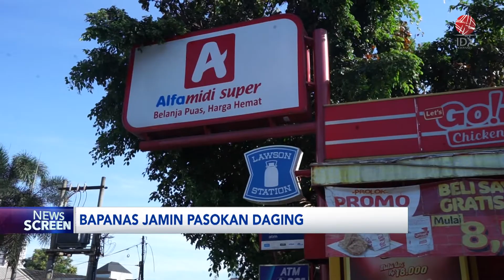Bapanas Jamin Pasokan Daging | IDX CHANNEL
Pemerintah memastikan pasokan daging yang biasanya mengalami kenaikan permintaan pada momentum Lebaran aman. Untuk memenuhi kebutuhan masyarakat pemerintah menyalurkan daging kerbau impor melalui pasar tradisional dan juga ritel ritel modern.